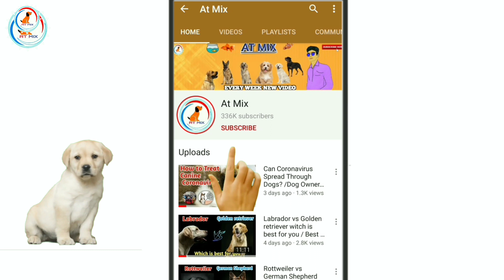husky monthly expenses || Can Husky Live in an Apartment Happily?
Hi,
welcome to our Dogs  youtube channel At mix

Siberian husky are very popular dog breed and also very good breed but price maybe different in due to various reasons but there is a range in which you can get your Siberian husky puppy denifintely also is this dog good for apartment and more we will explore in this video
Siberian husky puppy price 2023

Hello you can visit Amazon Dog Product page for shop anything for your 🐕 dogs

Mai apko dog se related information deta hu jo aap different videos mil jaye ge.
👉 Basic health tips 🐾
👍dog related question ?
👉 Behavior🐈
🤝 Unboxing 📦
👉 Basic training🐕
👍dog vs dog🐩
👉 Food🍗
👉 Accessories.🎾
👉 Aur v bahoot saari jankari jo aap ko or aap ke dog le liye achi hogi